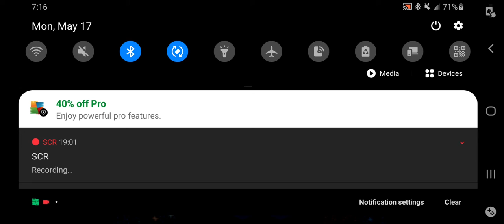illusion of gaia part 3